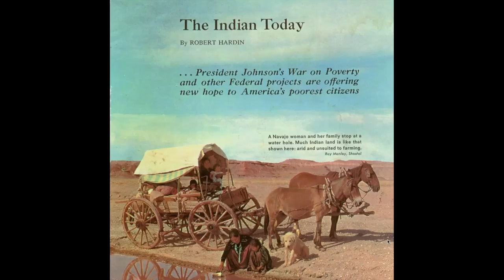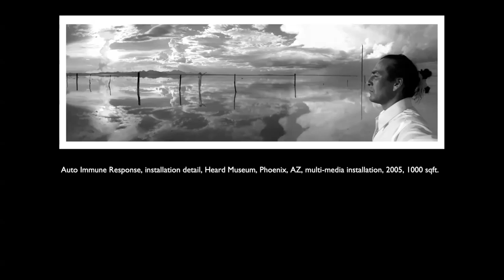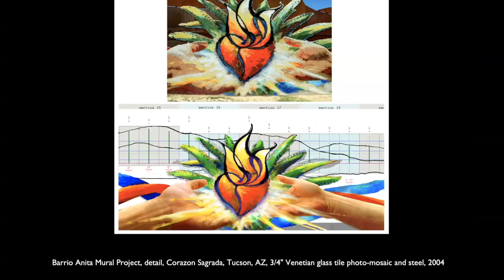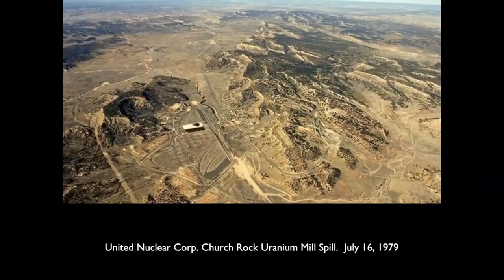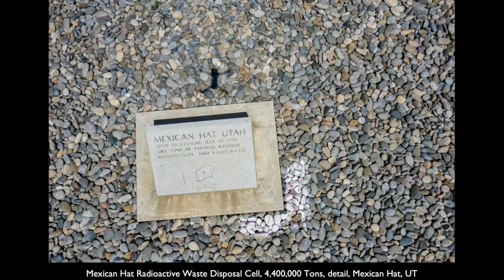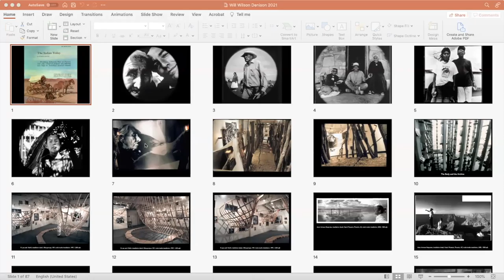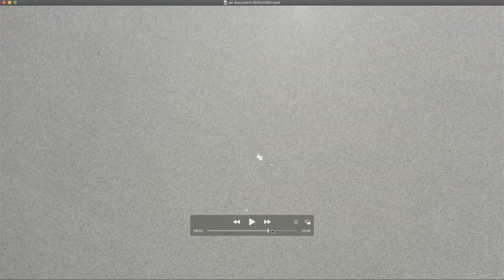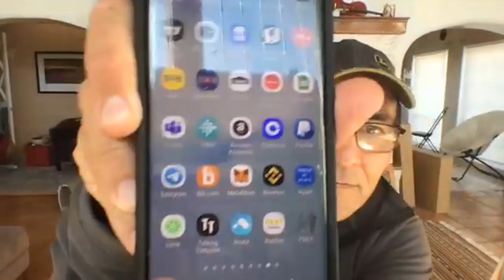Diné Creatives Presents William Wilson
Diné College School of Arts Humanities and English